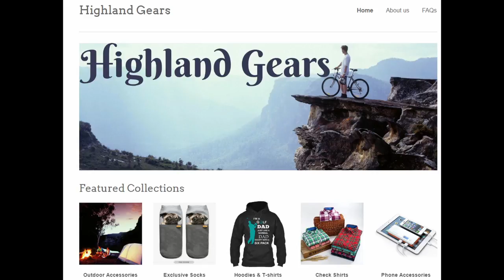Fifa 17 - FUT Champions #11 Keep on catching W's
Also comment on what i can improve on my video.

My Twitter and Twitch is @Elite_GamerGT